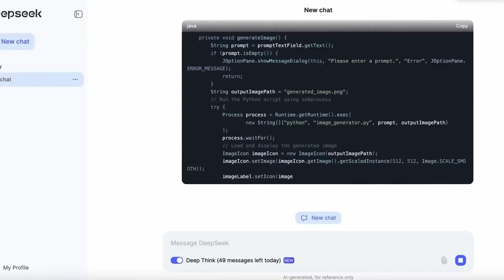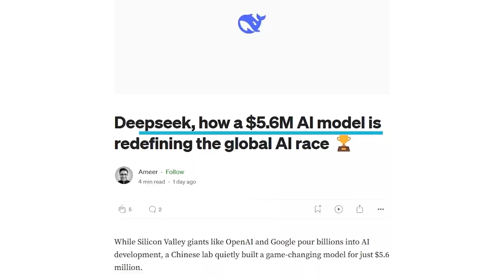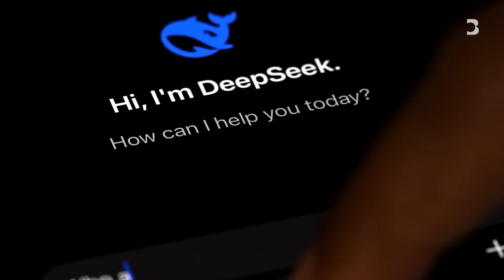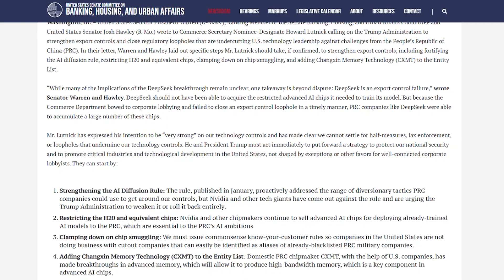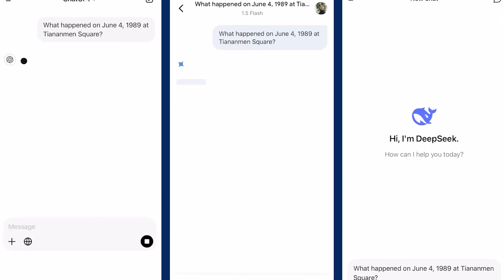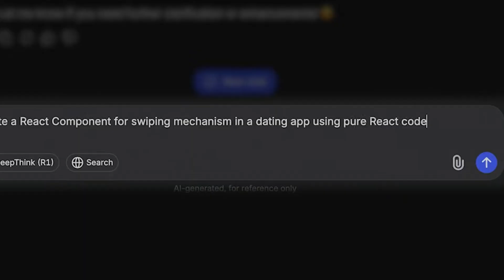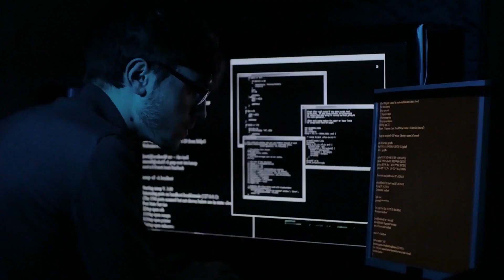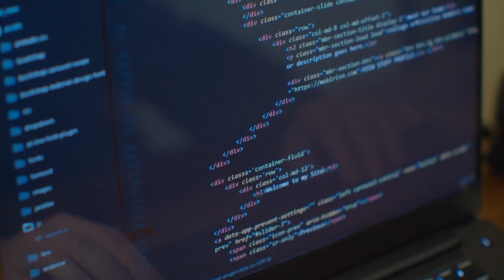2 MIN AGO: World-Wide MASS BAN of DeepSeek AI Just Started!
A worldwide MASS BAN of DeepSeek AI has just begun, and the implications are shocking! Governments, corporations, and AI regulators are now cracking down on one of the fastest-growing AI models, sparking intense debates about AI safety, censorship, and control. But why is DeepSeek AI being banned, and what does this mean for the future of artificial intelligence?

In this video, we break down why countries are banning DeepSeek AI, the real reasons behind this massive restriction, and what this means for the AI industry and everyday users. Is this about security risks, misinformation, or something even bigger? And how will OpenAI, Google, and other tech giants respond to this sudden AI crackdown?

With the AI revolution accelerating faster than governments can regulate, this global ban on DeepSeek could signal the beginning of tighter AI control worldwide. But is this about protecting people—or protecting power? Watch till the end to find out!

Why is DeepSeek AI being banned? What does this mean for the future of AI? Is this the start of global AI censorship? This video will answer all these questions and more—so don’t miss it!

ai.uncovered.official